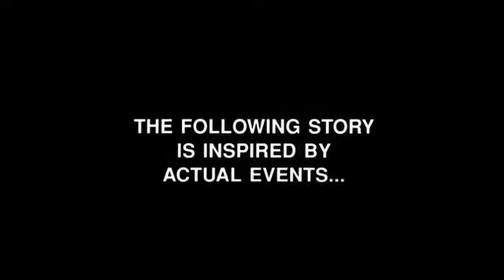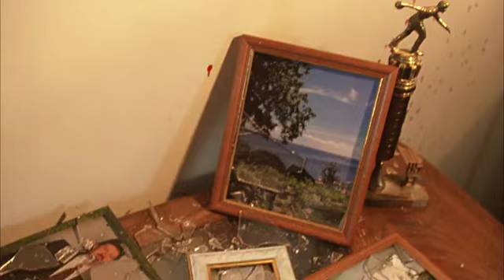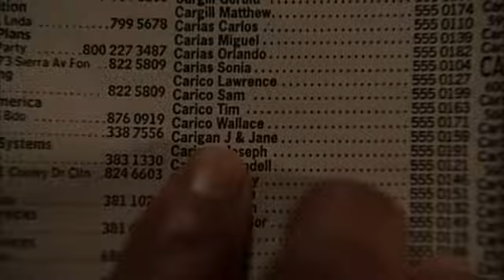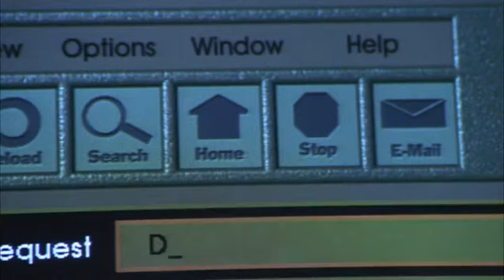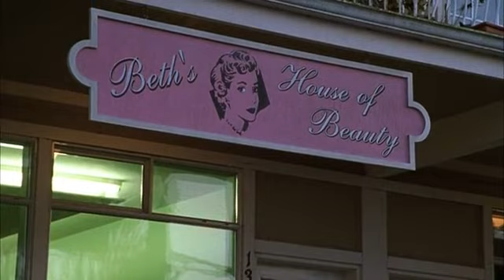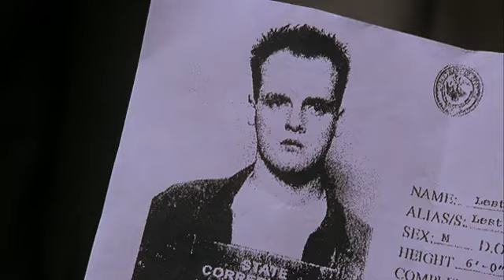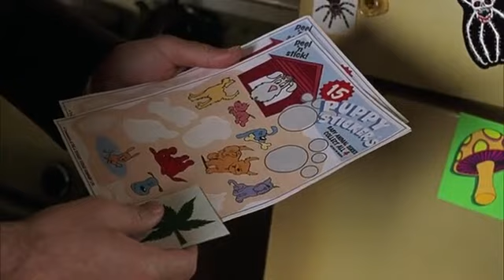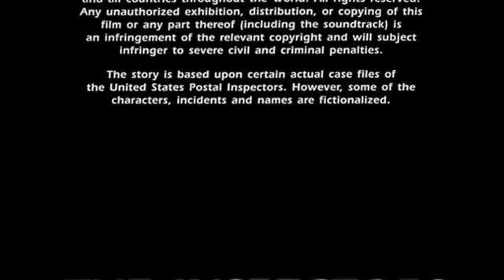The Inspectors (1998)